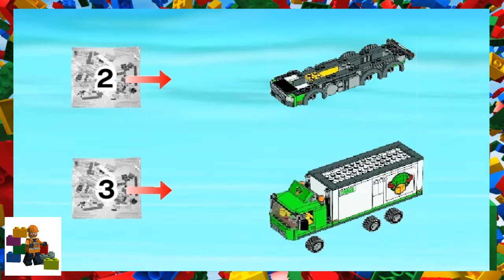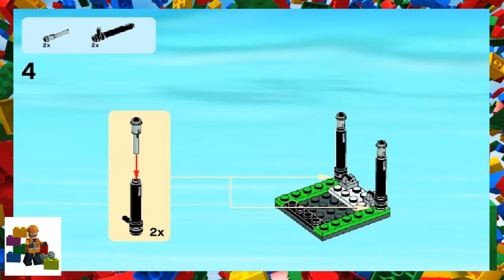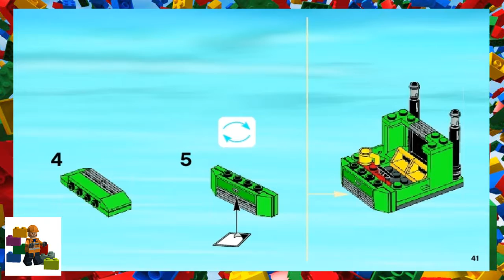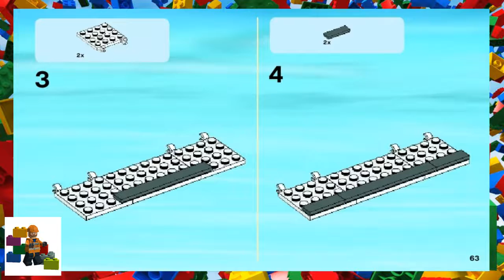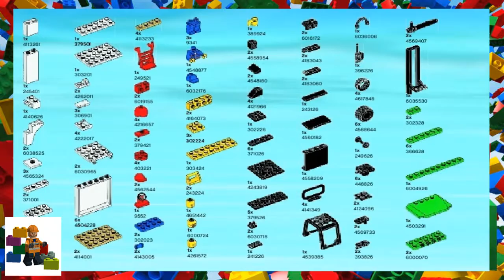LEGO instructions - City - 60020 - Cargo Truck (Book 2)